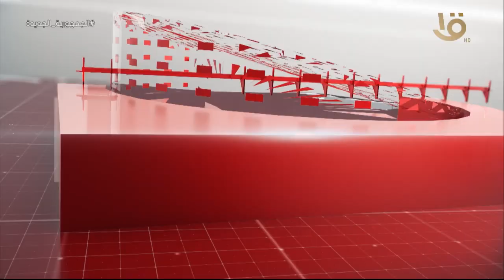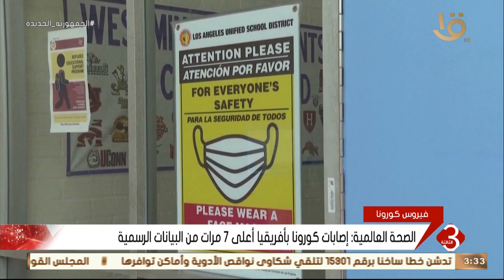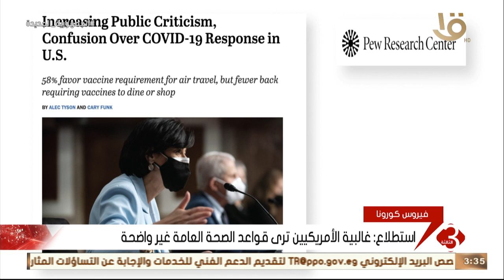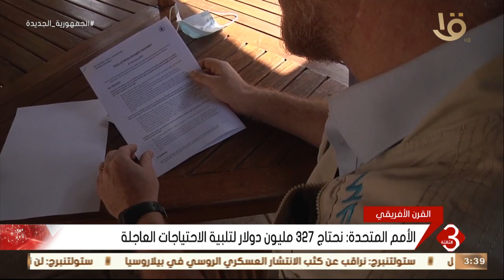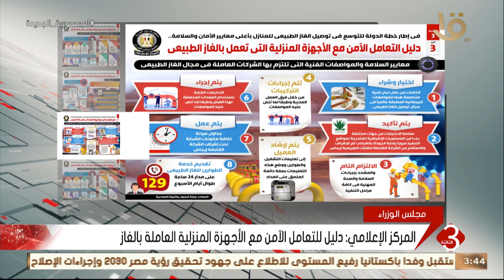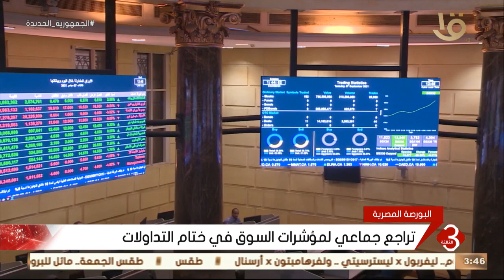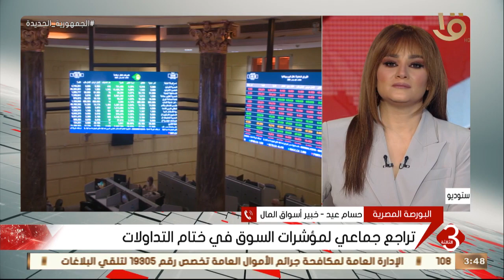نشرة الثالثة | أهم الأخبار المحلية والعالمية كاملة 10-2-2021